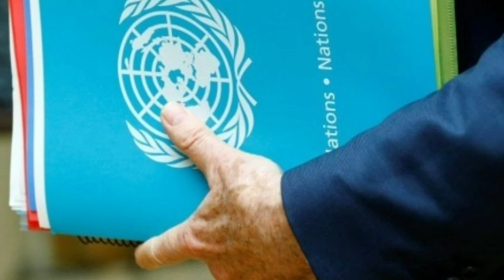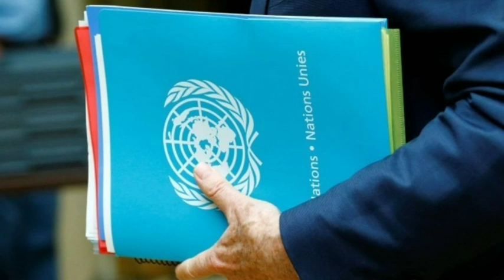ЎЗБЕКИСТОН: BMT XK Rossiyaning Ukraina va AQSHga qarshi rezolyutsiyasini qabul qilmadi